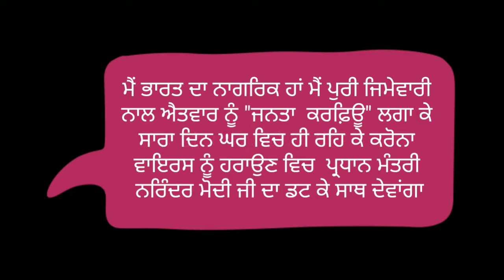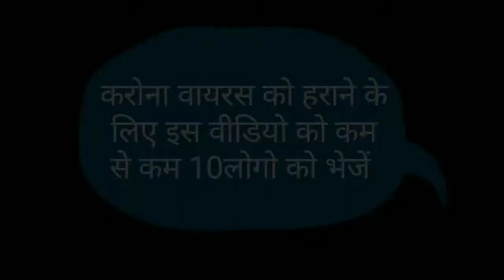क्या है करोना crona वायरस को खत्म करने का PM Moddi का मास्टर प्लान ????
किसी देश ने सपने में भी नहीं सोचा होगा कि भारत करोना वायरस को खत्म करने के लिए ये भी कर सकता है